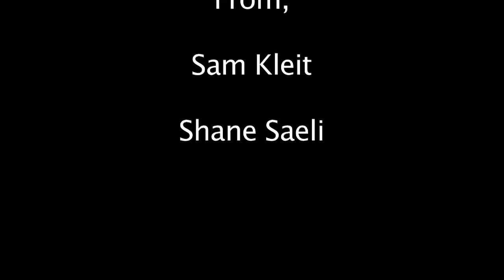AMERICAN CRIBS FULL EXP YouTube sharing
Revised version!  Enjoy!